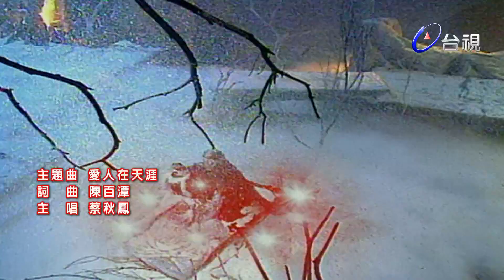濟公 第 4 集 香積井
周明增(濟公 俗名：李修緣，法號：道濟、又名：瘋濟顛。)
慕鈺華(白靈 乾坤洞之門徒，千年狐狸精)
陳文山(廣亮 靈隱寺監寺，同時也是濟公名義上的同門師兄)
鄭志偉(必清 靈隱寺的和尚，常與師叔廣亮一同排擠濟公。)
汪白　(元空 靈隱寺住持)
王希華(黑風　乾坤洞之門徒，白靈的同門師兄)
阿南　(乾坤鼠　乾坤洞之門徒，黑風、白靈、綠姬的同門師兄)
練昱廷(聖德　乾坤洞主之師弟，真實身份為靈珠子)